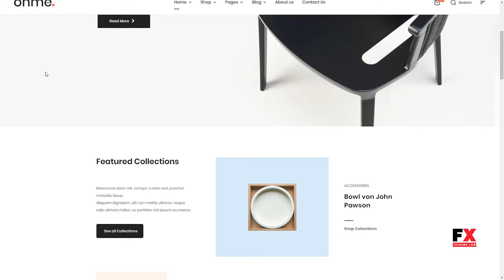Onme - WooCommerce WordPress Theme Kousuke Luther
Columns 1

 Layout Responsive

 Tags accessories, appliance, bootstrap, clean, ecommerce, electronic, fashion, flat design, flexible, furniture, modern, multi-options, responsive, shopping, store